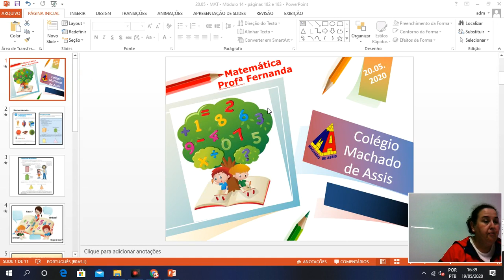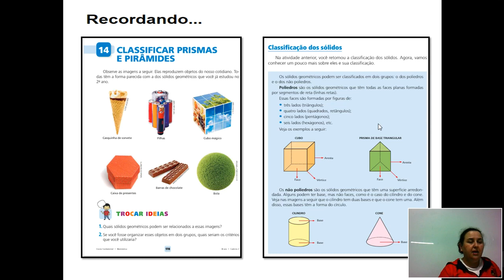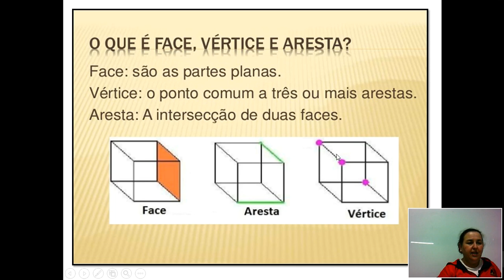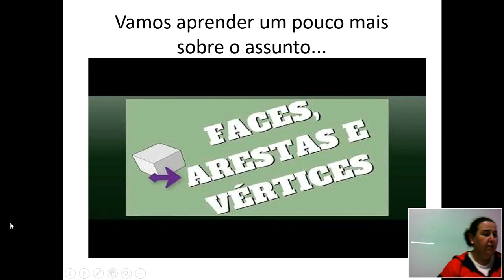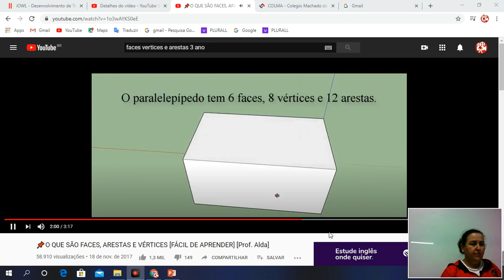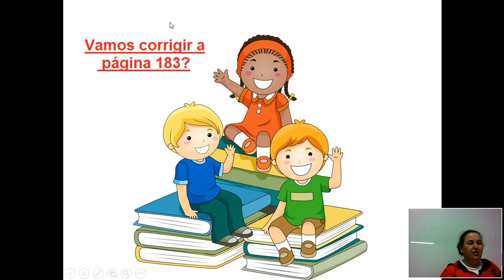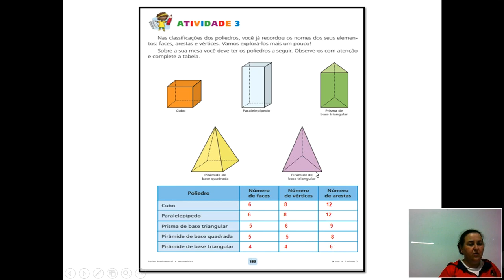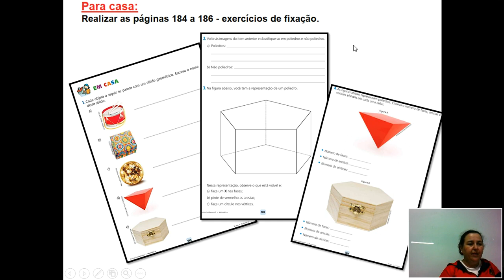MAT Módulo 14 páginas 182 e 183